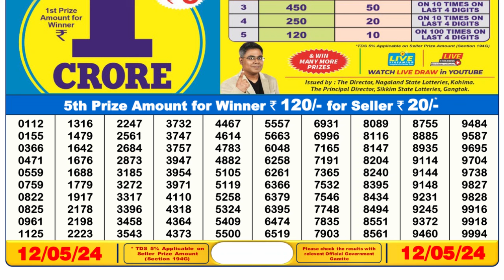Nagaland Lottery Sambad Live 6pm 12.05.24